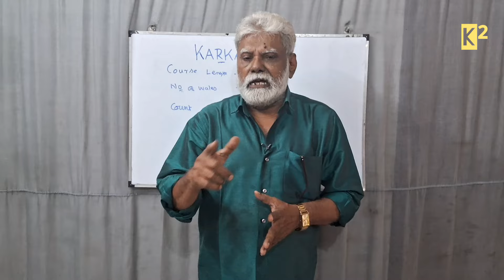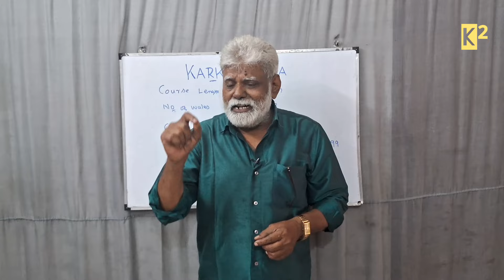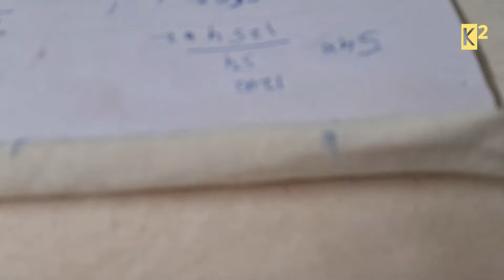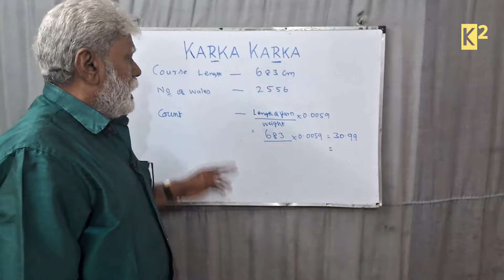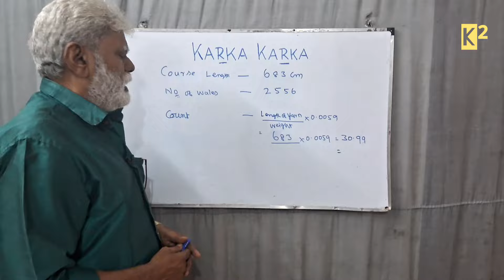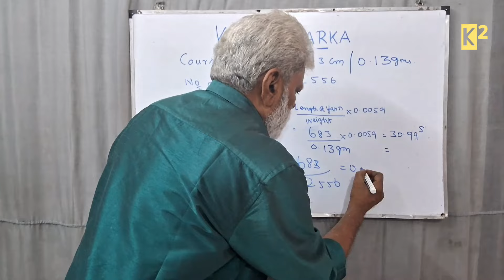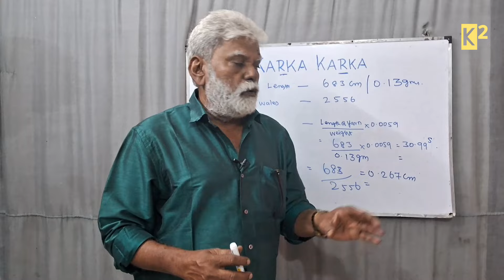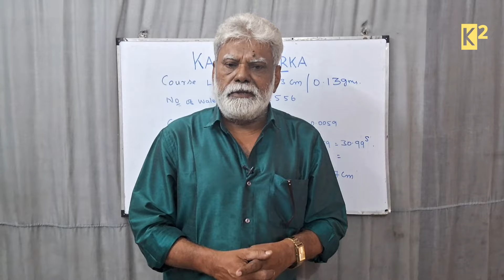PRACTICAL METHOD OF FINDING OUT COURSE LENGTH, LOOP LENGTH, COUNT & NUMBER OF WALES IN THE FABRIC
To get the required GSM and Width in the finished fabric, We must analyse the following in the gray fabric
1) COURSE LENGTH
2) LOOP LENGTH
3) NUMBER OF WALES
4) COUNT
In this video we have given simple method to fund out all the above for the single jersey fabric.